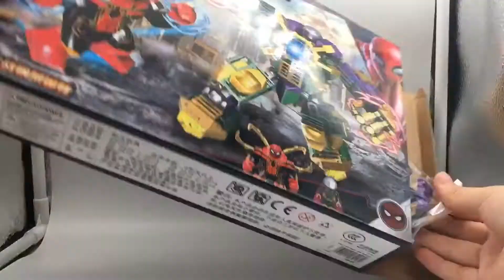Lego PRCK 64039 Mech Mysterio Vs Ironspider - Unoffical Lego Speed Build Review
Lego PRCK Mech Mysterio Vs Ironspider - Unoffical Lego Speed Build Review
Price:120.000VND